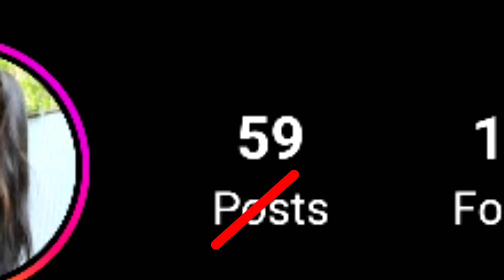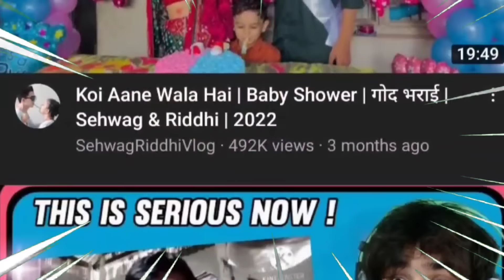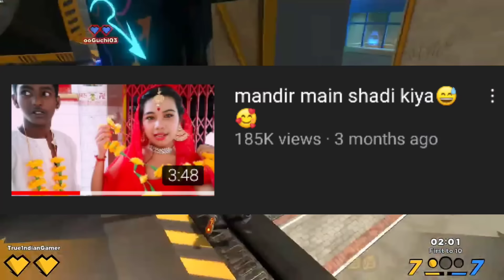Please Stop These 14 Years Old Nibba Nibbies🤣!! Funnzee (Youtube Kids)